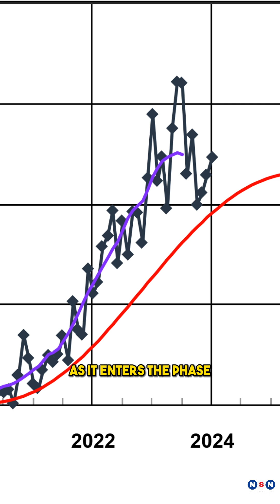Sun Unleashed Its Full Power with a X6.3 Flare: The Sun’s Biggest Explosion in 6 Years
In this video, we will talk about the recent X6.3 solar flare that occurred on February 22, 2024, which was the strongest in 6 years. We will explain what solar flares are, how they are detected and measured, what impact they have on Earth and its environment, how they compare with other historical flares, and what they tell us about the Sun’s activity and future. This video will answer all your questions about the Sun’s fury and why it matters.